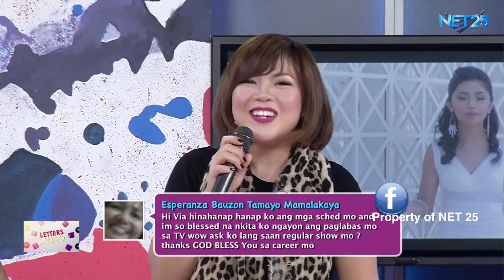VIA SAROCA NET25 LETTERS AND MUSIC Guesting - EAGLE ROCK AND RHYTHM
Via Saroca performed "Tanging Ikaw" and her rendition of the song "Bakit Nga Ba Mahal Kita" in Eagle Rock and Rhythm segment of Letters and Music.